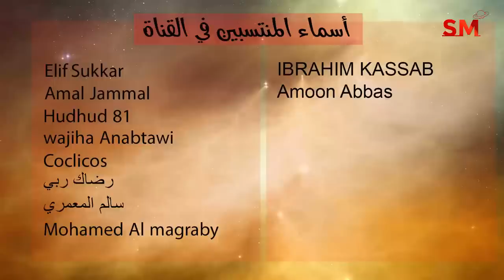توقعات الأبراج اليوم الخميس 21 يوليو تموز 2022 سعيد مناع